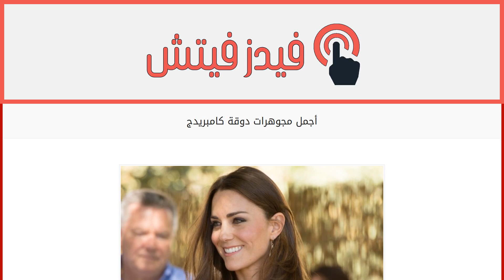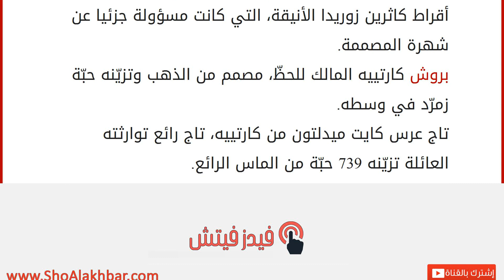أجمل مجوهرات دوقة كامبريدج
إقراألمقال كاملا :
الأناقة والكلاسيكيّة والشياكة العناوين الأشهر لدوقة كامبريدج، فعوّدتنا كايت ميدلتون على إطلالات مميّزة وراقية دائماً تكمّلها بأجمل المجوهرات. ننقل إليك اليوم أجمل مجوهرات هذه المرأة الرائدة والرائعة.
خاتم خطوبتها من The Garrard & Co، خاتم مميّز من 18 قيراط من الذهب الأبيض، تزيّنه 14 حبّة من ماس السوليتار.
أقراط كاثرين زوريدا الأنيقة، التي كانت مسؤولة جزئيا عن شهرة المصممة.
بروش كارتييه المالك للحظّ، مصمم من الذهب وتزيّنه حبّة زمرّد في وسطه.
تاج عرس كايت ميدلتون من كارتييه، تاج رائع توارثته العائلة تزيّنه 739 حبّة من الماس الرائع.